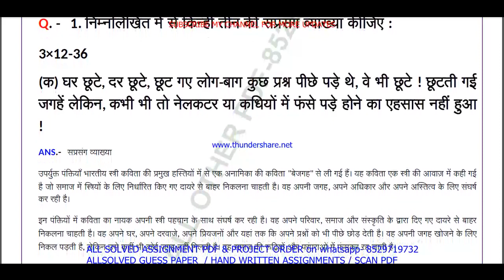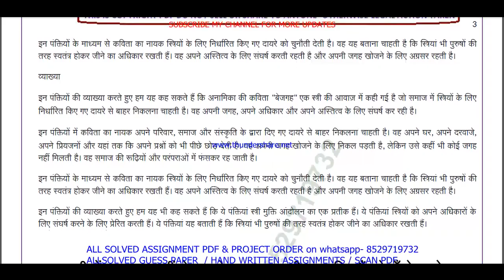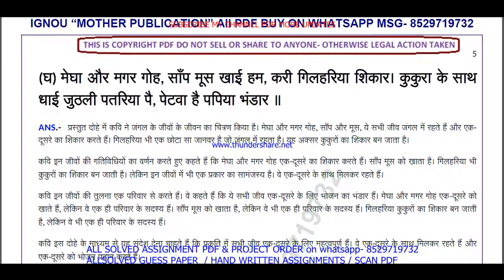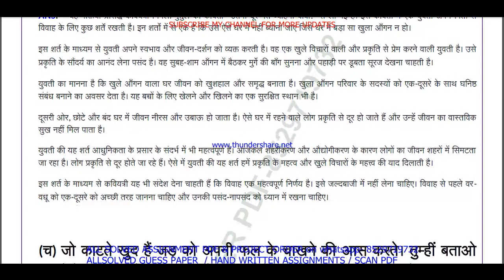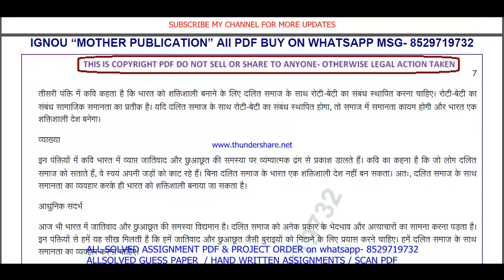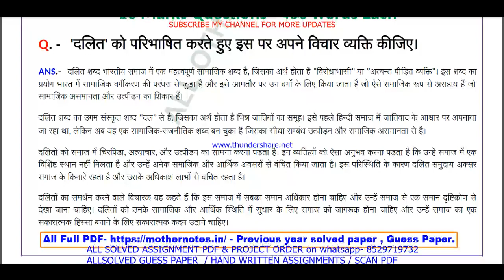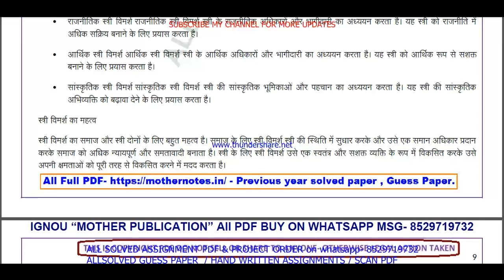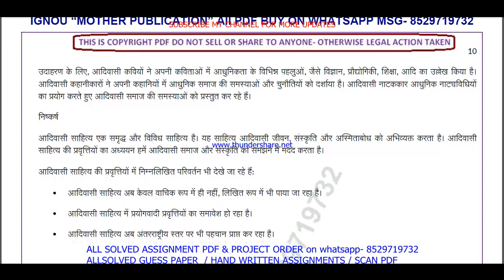BHDE 141 Previous Year Question Paper Solved in Hindi || bhde 141 important questions with answers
Introduction: "Maximize Your Success with ignou Solved Guess Papers! Our ignou bag bhde 141 solved guess paper in Hindi for June and December session exams offers time-tested tips, exam pattern insights, and subject-specific guess papers to boost your preparation. furthermore Simplify your journey to success with our curated resources, ensuring you're well-prepared for ignou exams. finally Don't leave your grades to chance; embrace the power of solved guess papers!"

Benefits of ignou Solved Guess Papers in addition (to): BHDE 141 Previous Year Question Paper Solved in Hindi
1. Familiarity with Exam Pattern: Guess papers give you an understanding of the exam's structure, question distribution, and marking scheme, allowing you to plan your time and effort accordingly.
2. Prioritizing Topics: Next By analyzing past trends, guess papers help you identify the most important topics and chapters that carry significant weightage in exams.
3. Practice and Revision: Attempting these papers allows you to practice under exam-like conditions and evaluate your knowledge and readiness for the actual test equally important.
4. Confidence Booster: in addition As you score well in these practice papers,  your confidence in tackling the real exam grows, reducing pre-exam jitters.
5. Time Management: Lastly Through regular practice with guess papers, you can fine-tune your time management skills, ensuring you complete the exam within the allocated time.

Searchable keywords for BHDE 141 Previous Year Question Paper Solved in Hindi

BHDE 141 Previous Year Question Paper Solved in Hindi,

bhde 141 previous year question paper ignou,

bhde 141 study material,
bhde 141 important questions,
bhde 141 previous year question paper solved,
bhde 141 previous year question paper Hindi medium,
bhde 141 question paper 2024,
bhde 141 important question,
bhde 141 suggestion questions,
bhde 141 question paper pdf download,
bhde 141 guess paper in Hindi,
Other keywords
ba question paper in Hindi,
ignou ba guess paper in Hindi,
ignou bhde 141 important question,
bhde 141 ignou,
bhde 141 sample paper in Hindi,
bhde 141 books in Hindi,
bhde 141 classes,
bhde 141 full class in Hindi important questions,
bhde 141 exam notes in Hindi,
bhde 141 guides in Hindi,
bhde 141 classes in Hindi,
bhde 141 in Hindi,
bhde 141 unit 1,
bhde 141 assignment,
bhde 141 assignment pdf,
bhde 141 chapter 1,
bhde 141 full class,
bhde 141 class unit in Hindi,
bhde 141 class unit in Hindi 2024,
bhde 141 full class in Hindi,
bhde 141 exam questions with answers,
bhde 141 exam solved question paper,
bhde 141,bhde 141 question paper,
bhde 141 class on important questions,
bhde 141 important questions with solution 2024,
bhde 141 full classes on important question